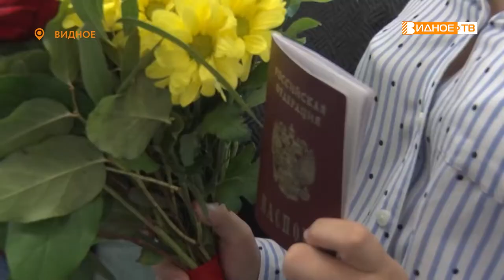ТОРЖЕСТВЕННОЕ ВРУЧЕНИЕ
В администрации Ленинского городского округа продолжаются торжественные вручения первых паспортов юным гражданам Российской Федерации. Свой главный документ получили 6 ребят достигшие 14-летнего возраста.